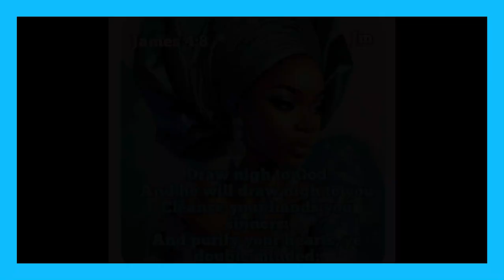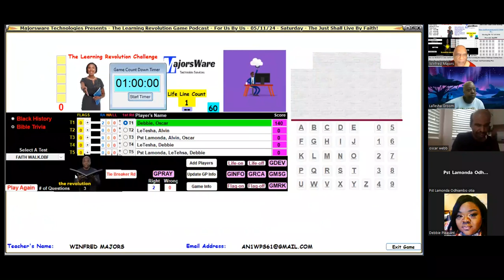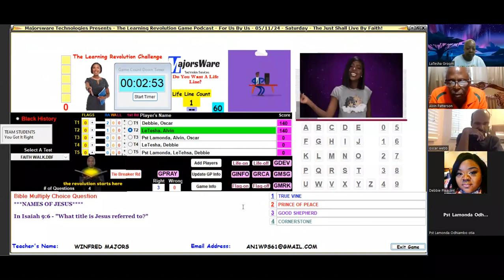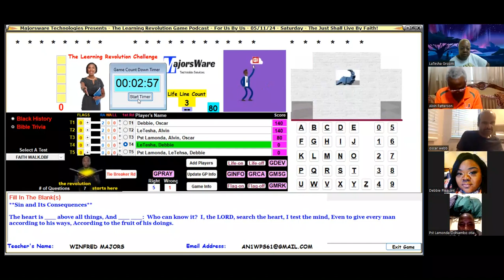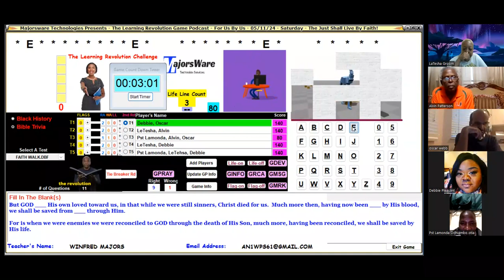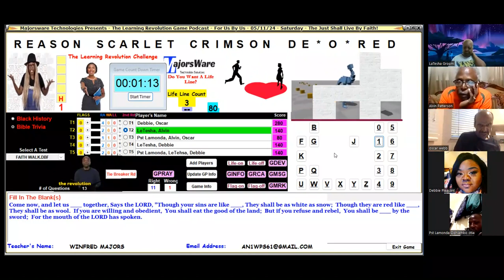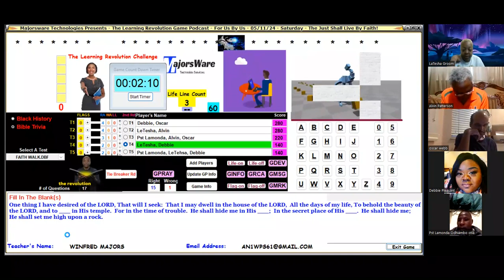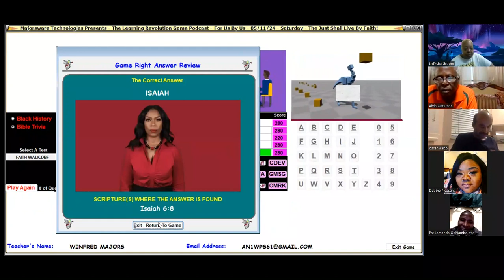Bible Trivia PCG 05112024